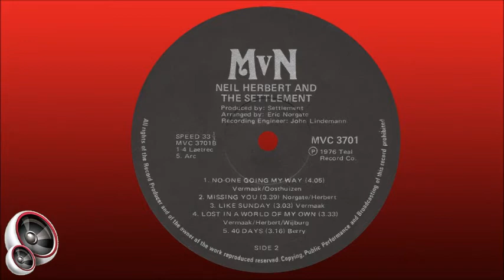Neil Herbert & The Settlement - Missing you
Neil Herbert was born in Pretoria, South Africa, on 30 November 1945 and grew up in Lyttleton, Centurion, where he attended Lyttleton Primary School, Lyttleton Manor High and after school the Pretoria Technical College. After completing his studies, he worked as a typesetter.

He had a keen interest in music from a young age. In the days when the lounge was a no-go area for children, Neil (aged 4) ran a hosepipe from the cloth covering the speaker of the radio, through the lounge and out into the garden where he would listen to music with the hose against his ear. He was also sent for piano lessons, but the music teacher soon told his mother that she was unable to teach him anything because he would merely copy what she was playing by ear.

The first band he formed was “The Goldfingers”. They played at “bop sessions” in the Irene Town Hall and other venues in and around Pretoria, and on Sundays performed at Robinson Lake Pleasure Resort which belonged to Chris Joubert, the father of singer Gwynneth Ashley-Robin. Neil was a member of various other bands over the span of his career, including “The Attraction”, which he joined in 1969 as singer and guitarist. He also became a member of The Blue Jeans after the departure of Dickie Loader, and he frequently performed with well-known artists such as Gene Rockwell, Hennie Bekker and The Bats.

In the early 1970s Neil decided to follow a solo career and in 1974 had a huge hit with “She’s A Woman”, a song that was written by Eddie Storbeck of Omaruru in Namibia. It reached #1 on the Top 20 and charted for 22 weeks. In 1975 he released two albums, “Introducing Neil Herbert” and “Neil Herbert”, and in 1976 formed the band “Neil Herbert & The Settlement” and released an album with the same title.

In later years he and The Settlement joined the Defence Force’s Entertainment Corps which gave them the opportunity to entertain troops deployed on the border of Namibia and Angola. They also performed in the Voortrekkerhoogte Town Hall on occasion, and Neil would frequently play different instruments in the band, in addition to providing lead vocals.

The Settlement were:

1. Neil Herbert – acoustic and electric guitars, keyboards, ARP, lead vocals
2. Eric Norgate – flugel horn, trumpet, electric guitar, ARP, Elka, percussion
3. Robert Oosthuizen – flute, alto and tenor saxophones, vocals, harmonica
4. Shawn Vermaak – bass, vocals
5. Wynand Wijburg – drums, percussion

For many years there was uncertainty as to what happened to Neil Herbert when he suddenly disappeared from the scene in the late 1970s, with rumours doing the rounds that he had died in a plane crash. It has, however, been confirmed by his brother, Darrel, that he died of an asthma attack in 1 Military Hospital after a show in late August or early September 1978, aged only 32. He was given a semi military funeral.

This song is from the album "Neil Herbert & The Settlement", released in 1976.

MANY THANKS TO DARREL, NEIL'S BROTHER, FOR THE INFO!